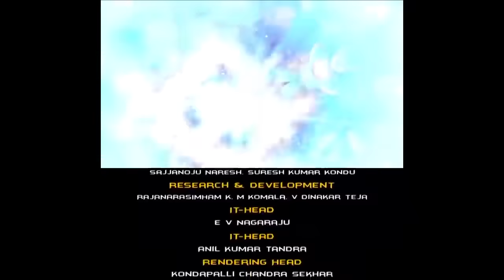Rudra | रुद्र Paper Toys | Episode 2